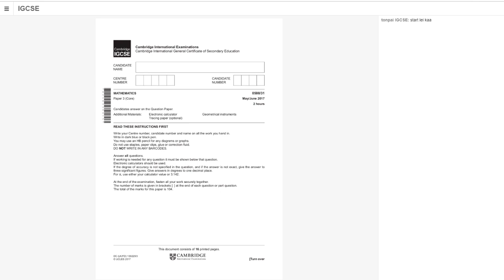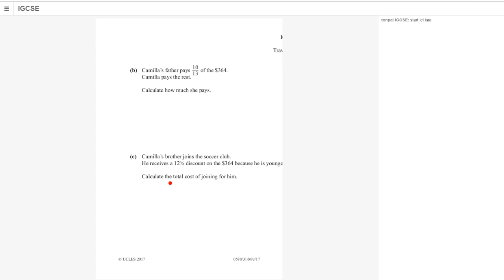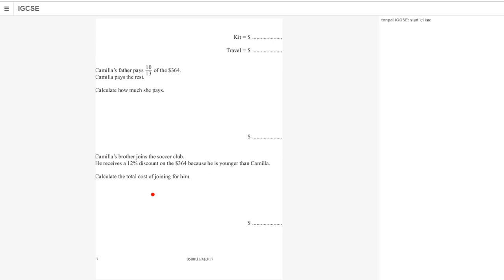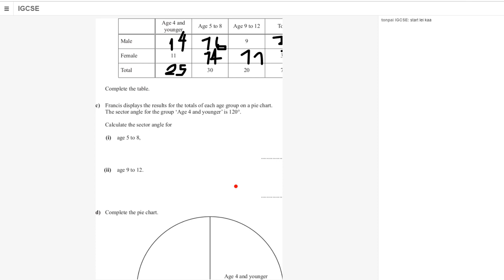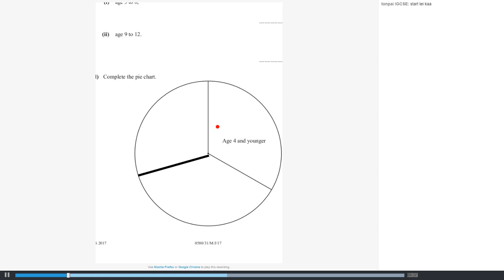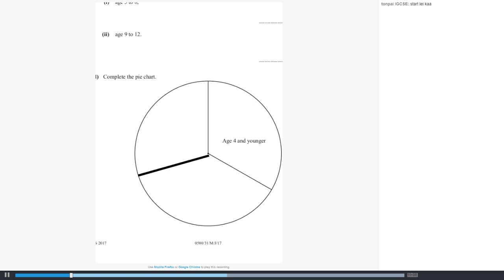Sim Test Replay: ซิมเทสสำหรับการเรียนรู้บนออนไลน์ที่ไม่มีใครเหมือนในประเทศไทย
Sim Test Replay: ซิมเทสสำหรับการเรียนรู้บนออนไลน์ที่ไม่มีใครเหมือนในประเทศไทย น้องทุกคนต้องสอบผ่านระบบนี้โดยที่การสอบ mock test บน LearnSpace ที่บันทึกการตอบคะเเนนเหมือนอยู่บนข้อสอบกระดาษจริง นอกจากการจับเวลาเเล้วระบบ server จะบันทึกการตอบทุกข้อที่น้องเขียนบนกระดาน LearnSpace ระบบจะสามารถแสดงผลให้ครูเเละนักเรียนว่าตอบได้มั่นใจมากน้อยขนาดไหน ใช้เวลาการตอบโจทย์ short answer นานขนาดไหนเเละ AI สามารถจับได้ว่านักเรียนรู้พอไหมที้จะผ่านข้อสอบจริง เเละรับรองลอกคนอื่นไม่ได้ ดังนั้นคะเเนนเราจึงได้ดีกว่าเเละมากกว่าการไปเรียนพิเศษผ่าน Skype รับรอง Microsoft ไม่มี feature นี้ค่ะ LOL

ความสำเร็จของเควส GED เรียนทาง LearnSpace
จากทั่วโลกเราโค้ชใกล้ชิด mock test ไม่จํากัดก่อนสอบทุกครั้ง สอบ GED เสร็จสอบ.